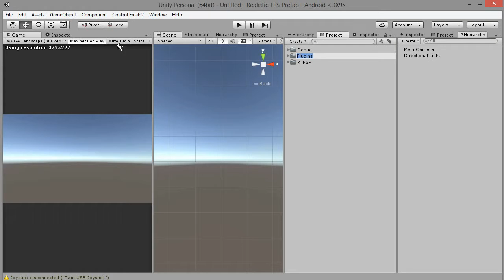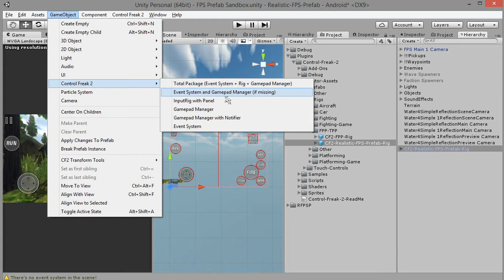Control Freak 2 - Realistic FPS Prefab Integration Tutorial